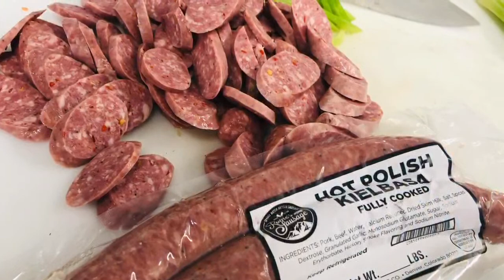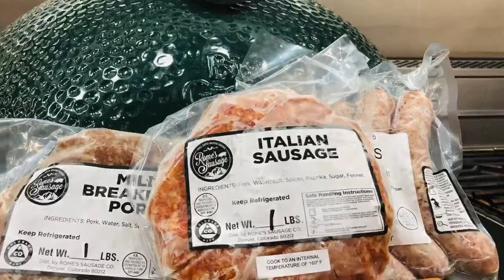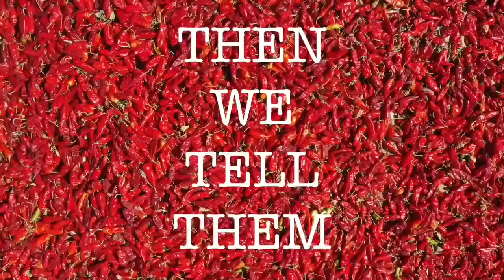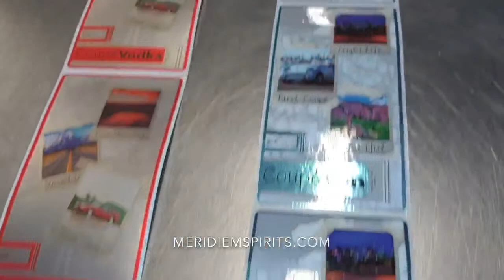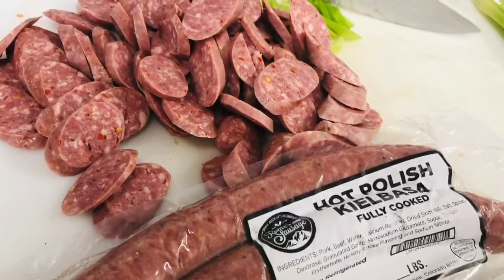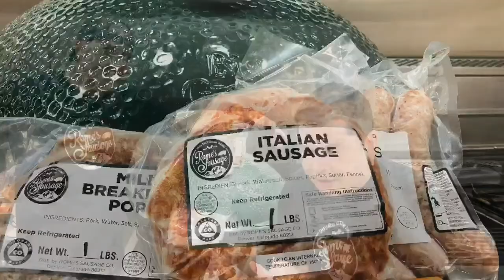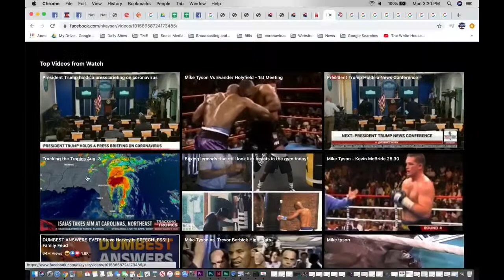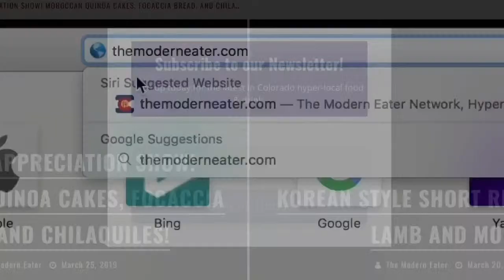Cut the head off a fish with chef Dana Rodriguez!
We're gutting and cooking some awesome Colorado trout from Frontier Trout Ranch LLC with chef Dana Rodriguez!

Summer Dinner Series continues Tuesday night from Pizza Republica - Downtown Denver for a local experience celebrating Colorado food and beverage!

Only a few tickets left! summerdinnerseries.com